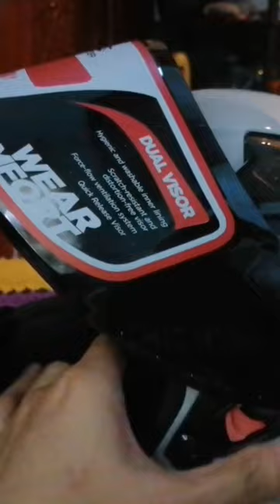Back to smoked visor.